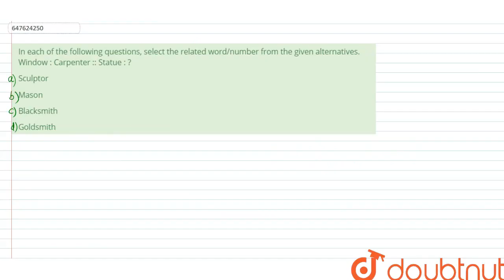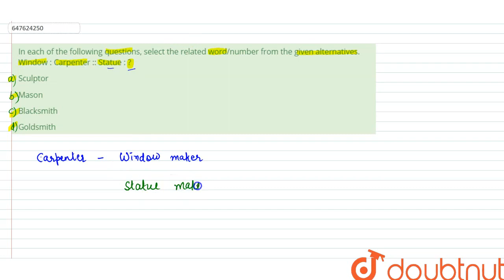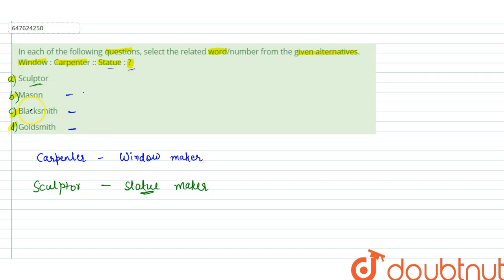In each of the following questions, select the related word/number from the given alternatives. ...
In each of the following questions, select the related word/number from the given alternatives. Window : Carpenter :: Statue : ?
Class: 14
Subject: REASONING
Chapter: SOLVED SSC GD (2012 SHIFT-2)
Board:GOVT

👉 Have Any Query? Ask Us.